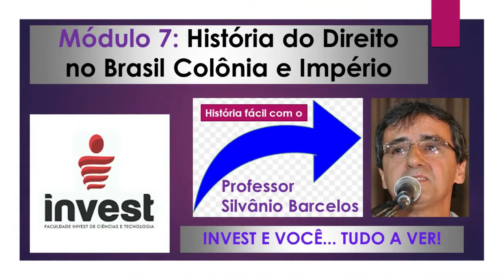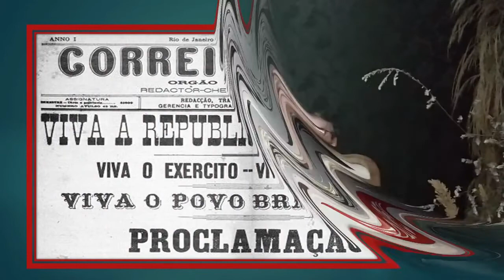HISTÓRIA DO DIREITO - 'Brasil Colônia e Império' - Prof. Silvânio Barcelos - HISTÓRIA NEWS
Videoaula de História do Direito com o módulo: "Brasil Colônia e Império". Nesta aula abordamos aspectos históricos brasileiros nos períodos Colonial e Imperial, além de características dos ordenamentos jurídicos produzidos nesses períodos de nossa História. Merece destaque a compreensão de que o ordenamento jurídico brasileiro atual foi fruto da conjugação do Direito Romano, no que concerne às Leis Civis, com as Commons Laws (EUA) no que se refere às Leis Gerais. (Prof. Silvânio Barcelos)